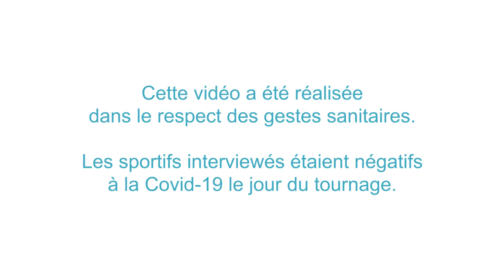JEUX TOKYO : interview de nos ambassadeurs sportifs Benjamin Robert, Djilali Bedrani, Sofiane Oumiha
Le Département soutient les athlètes haut-garonnais en leur attribuant une "bourse aux ambassadeurs sportifs" afin de les accompagner financièrement dans leurs disciplines. Nombreux des athlètes sélectionnés aux Jeux de Tokyo 2021 bénéficient de cette aide. Interview en images de ces ambassadeurs haut-garonnais qui représenteront la France aux prochains Jeux Olympiques.